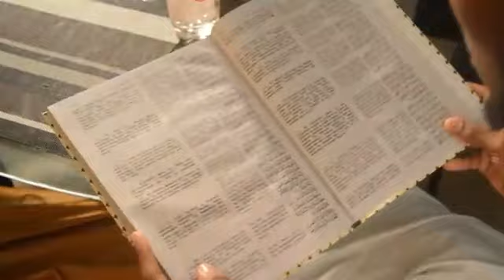SWALEH CHITE FT JAMILA_ALLAHUMA SWALI_official video